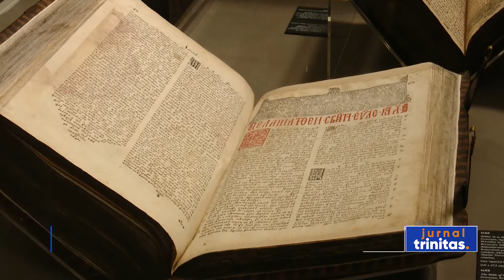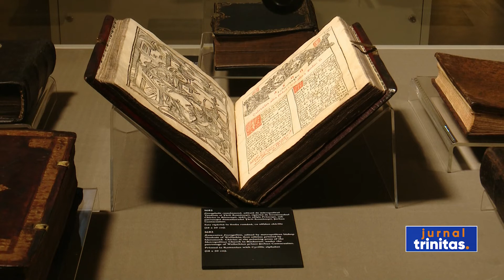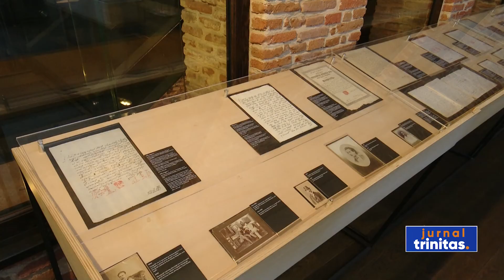Expoziție de cărți vechi la ARCUB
Ediţia princeps a Bibliei de la Bucureşti, tipărită în 1688, poate fi admirată până sâmbătă, 22 octombrie, în cadrul Expoziţiei „De la Ţepeş la Brâncuşi - 5 secole de istorie şi cultură în spaţiul românesc”. Expoziția este organizată la ARCUB – Hanul Gabroveni, în contextul împlinirii a 563 de ani de la prima atestare a Capitalei, şi face parte din seria de evenimente Zilele Bucureştiului.